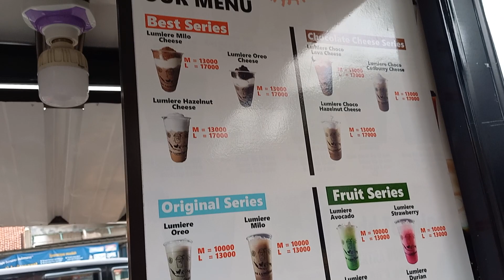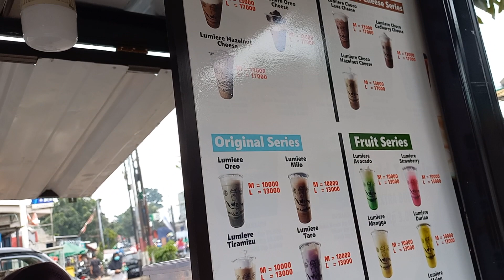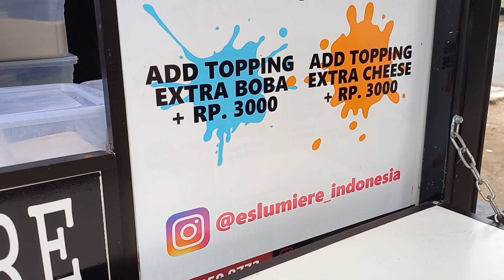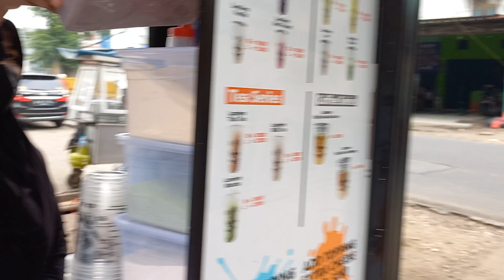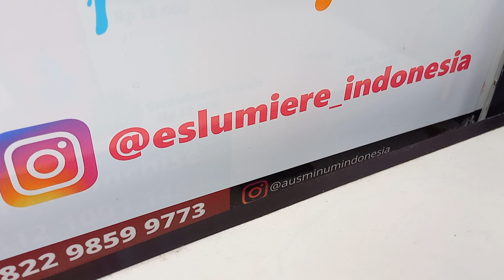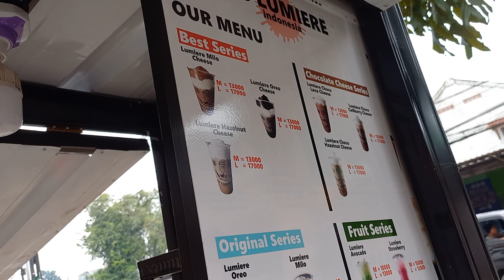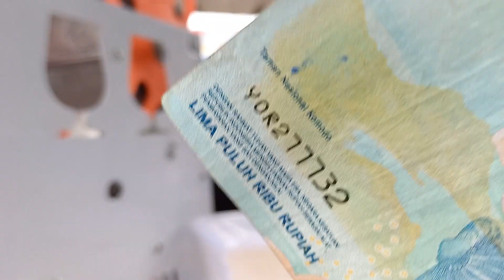00055 JAKARTA STREET FOOD LUMIERE BEST SERIES MILO CHEESE